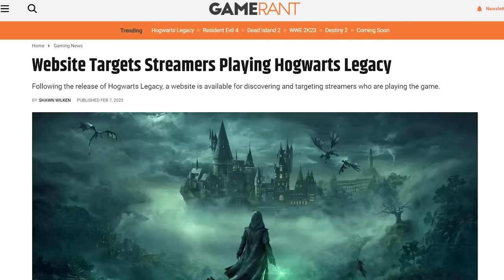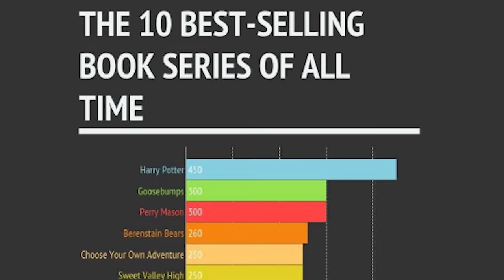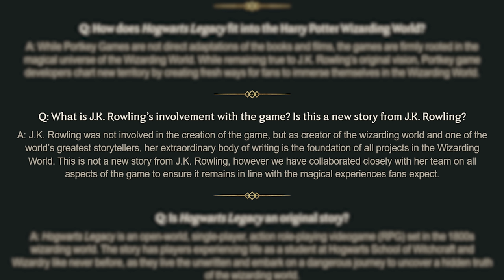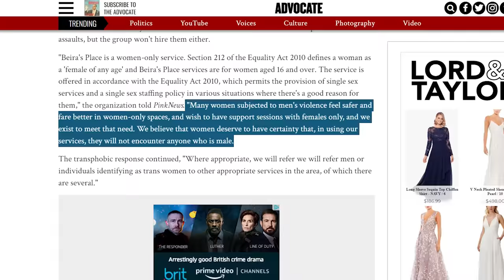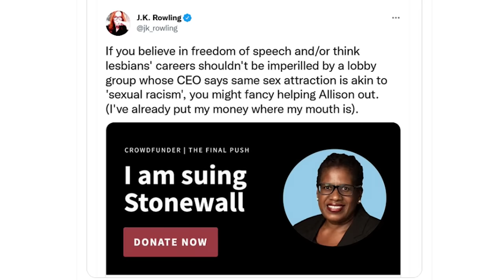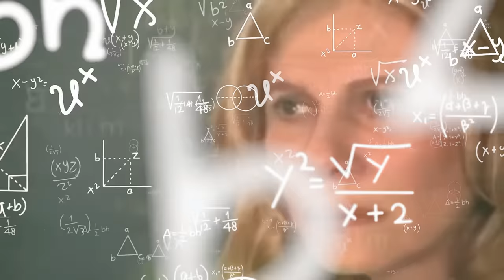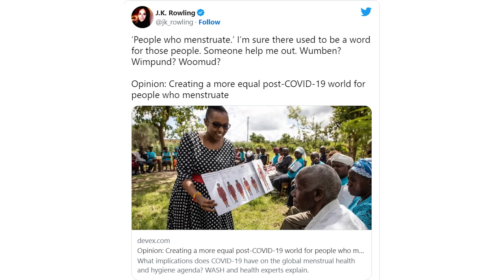What Can We Learn From the Hogwarts Legacy Boycott?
2 Months after its release, Hogwarts Legacy is a huge success, despite an attempted boycott over J. K. Rowling's politics involving the Trans Community. Today we're looking at the reasons that boycott failed